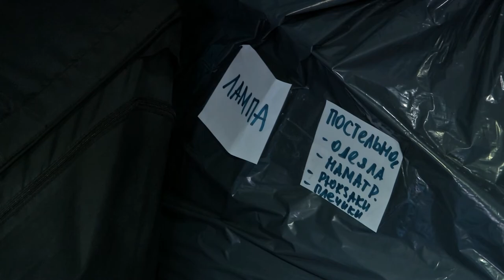Как организовать переезд с минимальными затратами и потерями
Специально обученные люди сортируют ваши вещи по коробкам, подписывают их, избавляются от ненужного, разбирают и упаковывают мебель, загружают все в машину и уже на новом месте расставляют все по своим местам, а вы, при этом, занимаетесь своими делами. Думаете такой сценарий переезда невозможен? Тогда скорее смотрите наш сюжет!